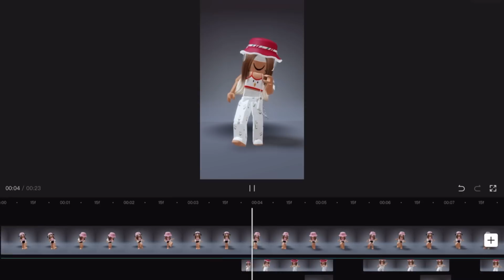THIS PART ALREADY TOOK SO LONG- 😳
tc: julz_roblx.x on tt